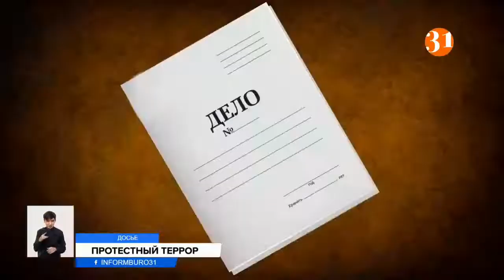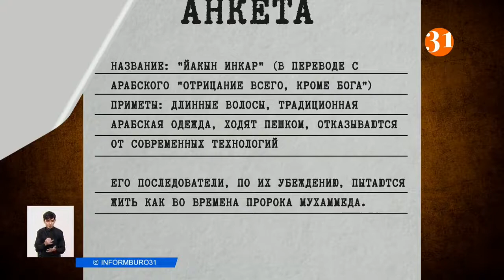В январских погромах участвовали члены экстремистской ячейки «Йакын Инкар»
В Генеральной прокуратуре сообщили, что в январских погромах среди прочих участников были и члены радикальной ячейки «Йакын Инкар». Эта организация запрещена во многих странах и признана экстремистской. Её сторонников задержали во время беспорядков. При них были оружие, гранаты и религиозные брошюры. Что это за ячейка, каким принципам следуют её сторонники?
Казахстанские правоохранители продолжают задерживать причастных к массовым погромам и беспорядкам. Сегодня стало известно, что среди них были и члены экстремистской организации «Йакын Инкар». Радикалы сильно выделялись из толпы. Сейчас по ним ведутся уголовные дела. Название «Йакын Инкар» в переводе с арабского означает «отрицание всего, кроме Бога». Его последователи, по их убеждению, пытаются жить, как во времена пророка Мухаммеда. Носят длинные волосы и традиционную арабскую одежду, ходят пешком, отказываются практически от всех современных технических достижений. По словам религиоведа Елнара Берикбаева, «Йакын Инкар» является крылом другой запрещенной террористической организации «Таблиги Джамаат». Её действия признали экстремистскими еще в 2013 году, а в 2018 и само ответвление. И на это были причины.
ЕЛНАР БЕРИКБАЕВ, старший преподаватель религиоведения КазНУ им. Аль-Фараби:
– Про деятельность «Йакын Инкар» известно нам из истории той экстремисткой активности, которую они проявляли на территории Кыргызстана. В Кыргызстане они готовили также теракты. И так как это крыло «Таблиги Джамаат», я бы хотел сказать, почему «Таблиги Джамаат» является запрещенной организацией. Сторонники организации «Таблиги Джамаат» были замечены при взрывах в лондонском метро в 2005 году. То есть, из 15 организаторов-участников данного теракта 12 из них были членами «Таблиги Джамаат».
По словам властей, число последователей «Йакын Инкар» в Казахстане заметно сократилось. Правда, говорить о том, что их вовсе нет, нельзя. Этому свидетельствует их активность во время беспорядков.

Informburo31